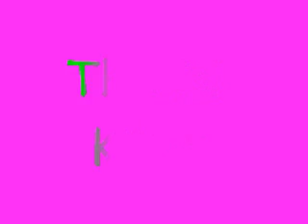Rootkit- The DJ Kiken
The DJ Kiken is at it again, bringing you new music for your ears to enjoy!